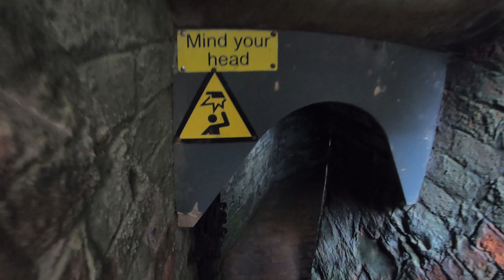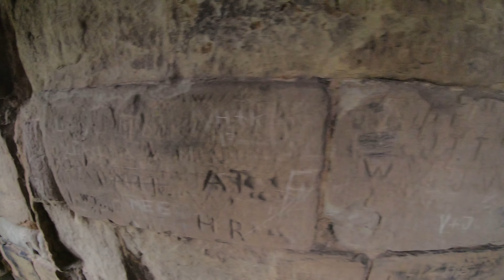ASHBY DE LA ZOUCH CASTLE | The CASTLE that Played a PROMINENT Part in the Civil War | Walking Tour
Hope you join us next time on our adventures. We hope to see you on our next adventure!